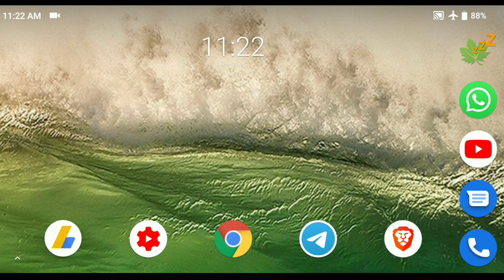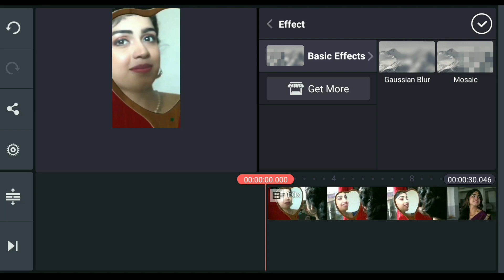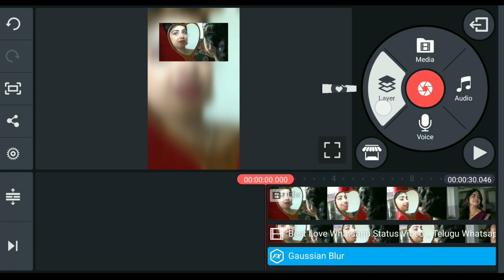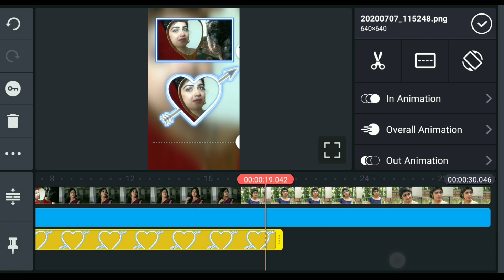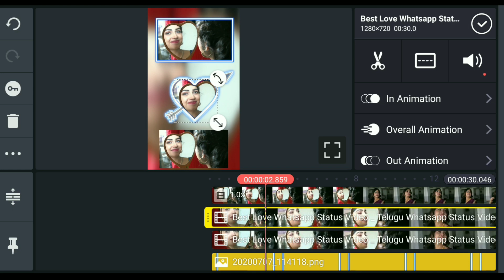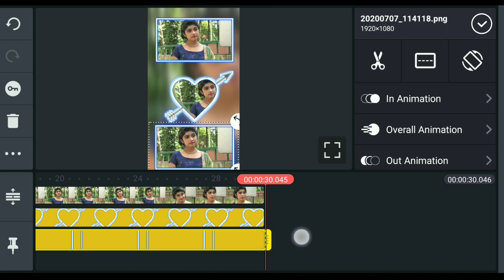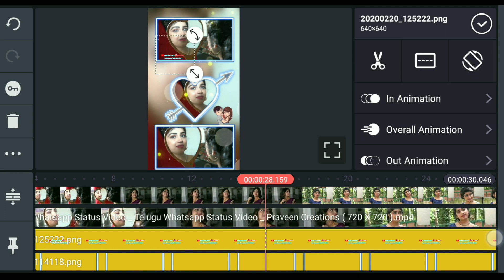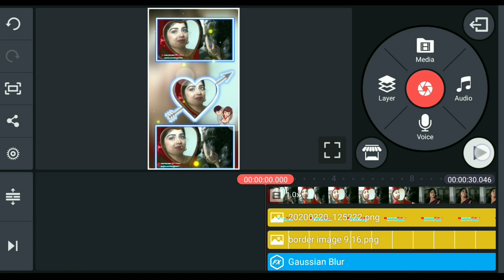how to make trending whatsapp status video kinemaster in telugu avee player stayle templates editing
Kinemaster 4.11.15 Mod Red Color App